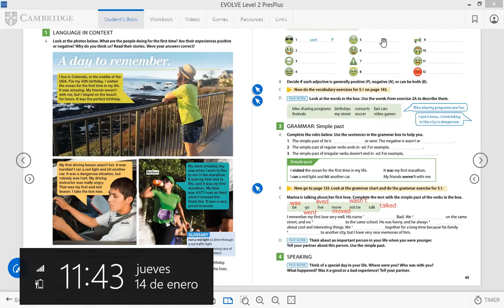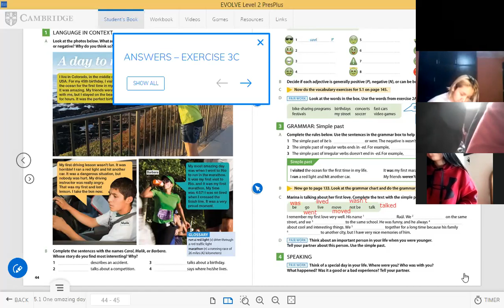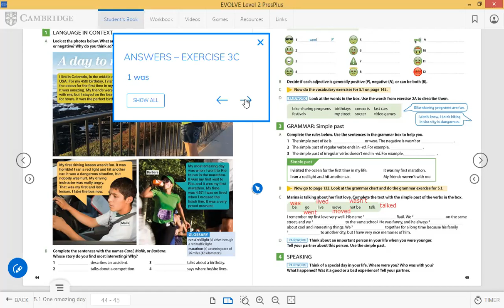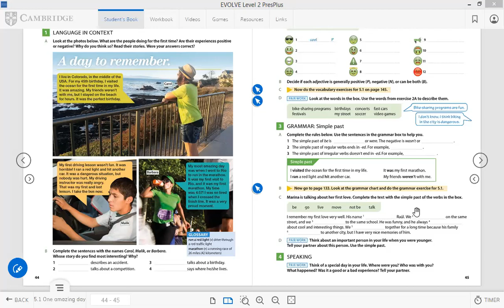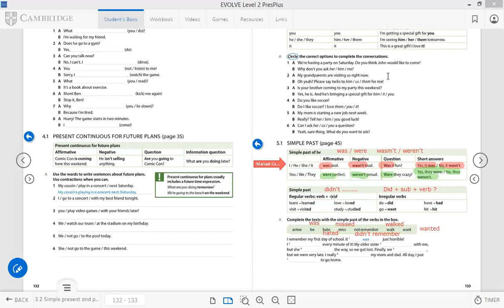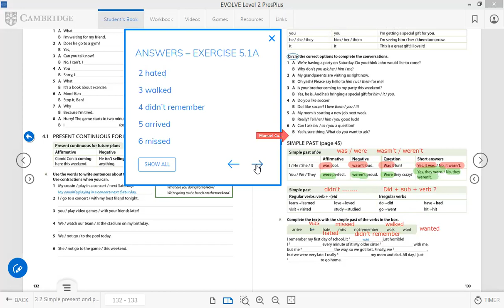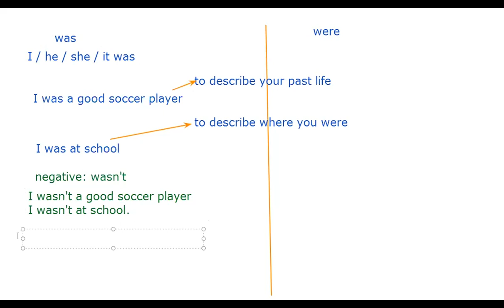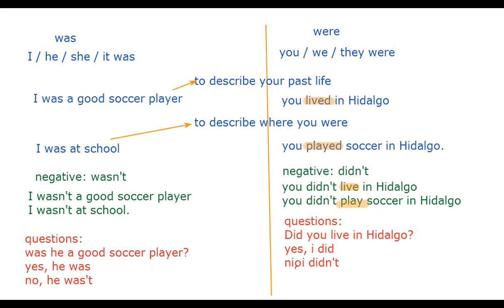CUATRIMESTRE JANUARY 14TH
VERBS IN PAST